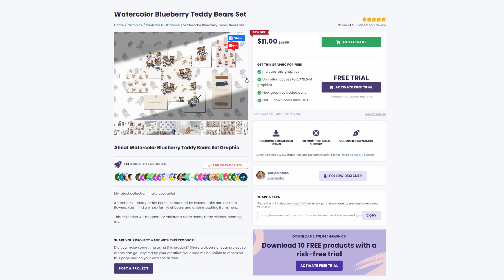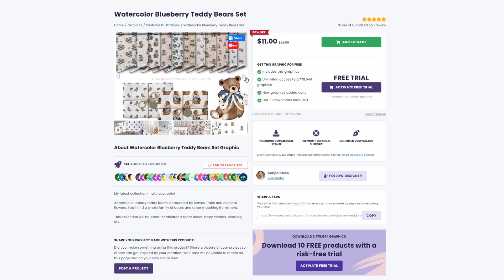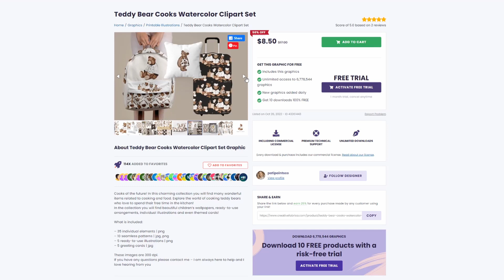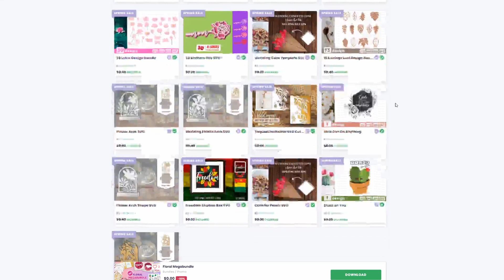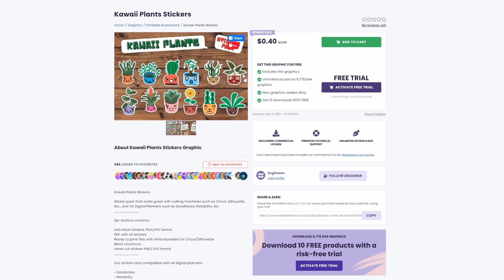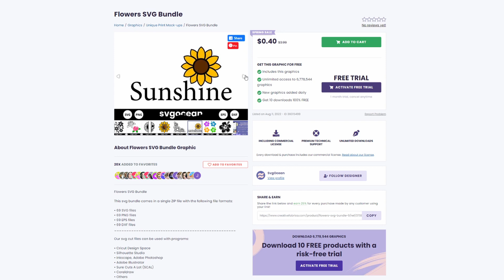FREE DOWNLOAD Watercolor Nursery Bundle and Floral Megabundle | Creative Fabrica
The beautiful Watercolor Nursery Bundle is now available for FREE!

This charming collection is full of illustrations that will make any creation absolutely adorable! Find vintage-style teddy bears, forest animals, kitchen accessories, dogs, cats, the ocean world, and much more. Create the cutest stickers, wallpapers, stationery, t-shirt prints, invitations – the options are limitless!

Get this amazing bundle for FREE today and save $309! Our commercial license is included in the bundle.